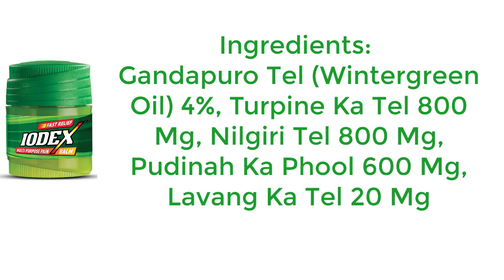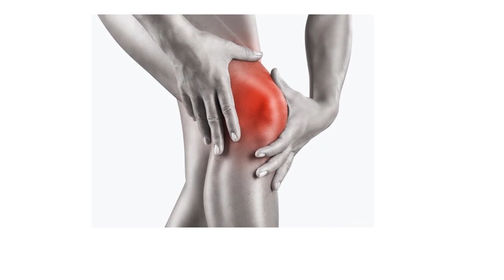IODEX | IODEX Honesty Review & Benefits in Hindi | iodex balm uses in hindi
IODEX | Honesty Review & Benefits in Hindi
iodex balm
iodex balm uses in hindi

Iodex - For every pain in the body.

Iodex Balm is a power packed formula of 5 natural ingredients – Gandapuro Tel, Pudina ka Phool, Nilgiri Tel, Turpine ka Tel, & Lavanga ka Tel. These ingredients help provide a warm & soothing effect at the site of pain that helps reduce inflammation & relieves pain. Iodex, a trusted pain relief brand in India for close to 100 years, helps provide effective relief from different types of musculo-skeletal pains like neck/shoulder pain, back pain, joint pain, sprain, etc.